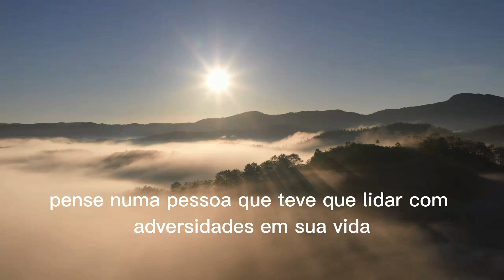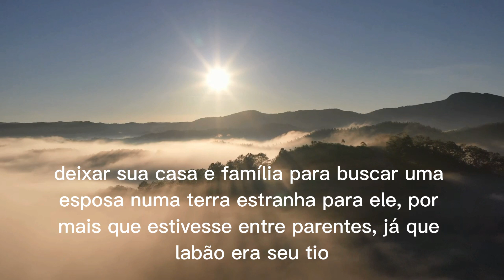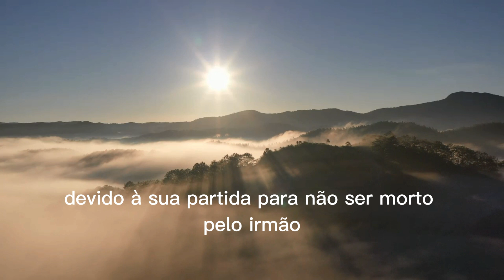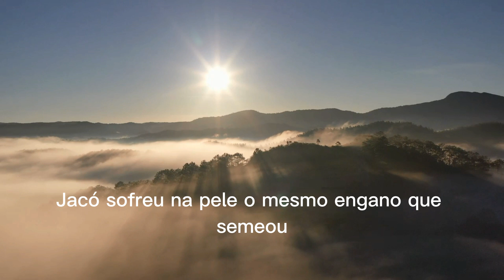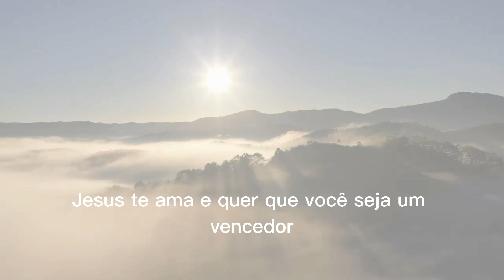Jacó e a resiliência | Micro Devocional - 9 de Janeiro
Micro devocional para você meditar em uma pequena mensagem. Nesse momento, abra seu coração para estar mais perto de Deus.

Salmos 1:1-2